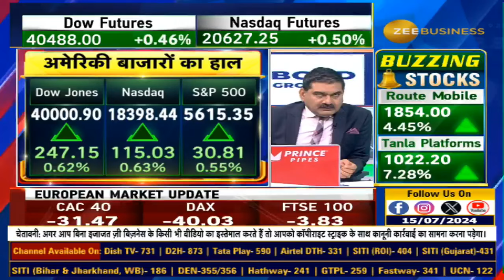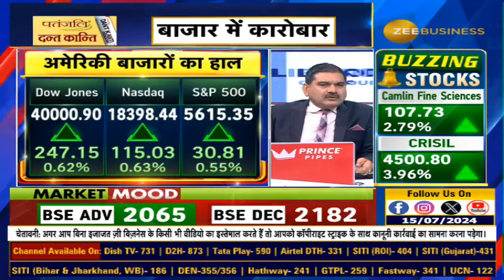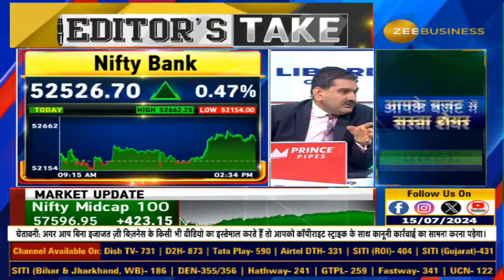Decoding Nifty's Future Amid Global Market Surge | Anil Singhvi Market Strategy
ग्लोबल बाजार में तेजी बरकरार

किस लेवल के नीचे बंद नहीं होगा Nifty?

बेलगाम घोड़ा बनने को तैयार Bank Nifty?